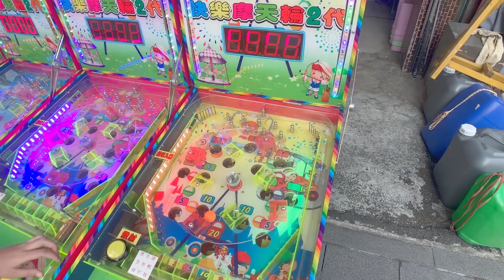跟吃貨們比賽彈珠珠 前往北埔老街尋找有趣的東西 會到處亂跑的老鼠 擂茶 與古早味冰淇淋 sunnyyummy的玩具箱